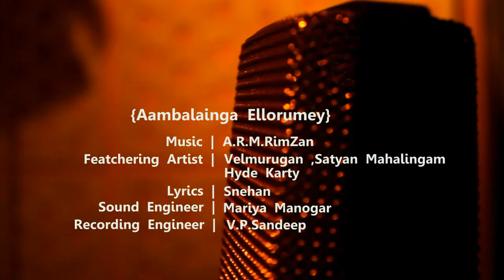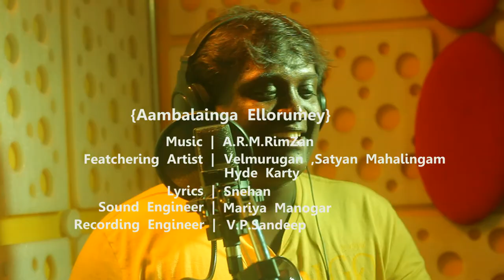Snehan Talking About (Thamizhan) Album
Kollywood Movies Lyrics Writer (Snehan) talking about A.R.M.RIMZAN and he is up coming Album (Thamizhan)